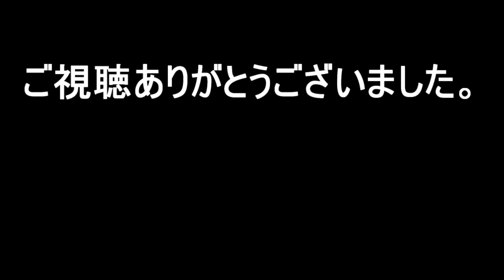【Stardew Valley ver.1.2 実況#10】 Joja社の手先になりきってみた（日本語公式対応）【jojaマート縛り】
日本語公式対応した海外産の牧場物語「StardewValley（スターデューバレー）」でのんびり遊んでいきます。1年目夏：一日目から。
2度目のプレイなので、コミュニティセンターは開放せずにJoja社ルートを進めます。＆買い物はJojaマート縛り（例外あり）。

MOD有り、キャラクターの画像も変更してます。

【MOD】
Automate
LookupAnything
NPCMapLocations
No Soil Decay
Rotate Toolbar
ScytheHarvesting

【Portraits】
I.Einari’s Portraits

サバイバル
ステルス
シミュレーション
パズル
サンドボックス